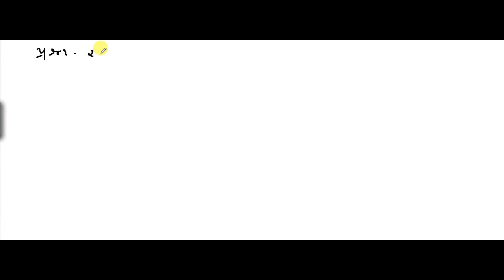MATHS (ગણિત)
નમસ્કાર મિત્રો ,

m.com/satyamacademy95